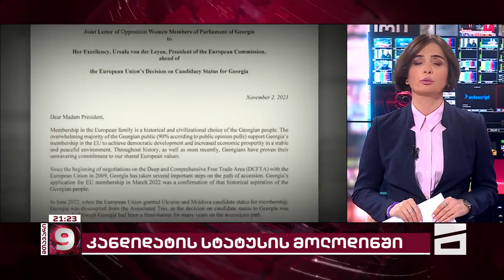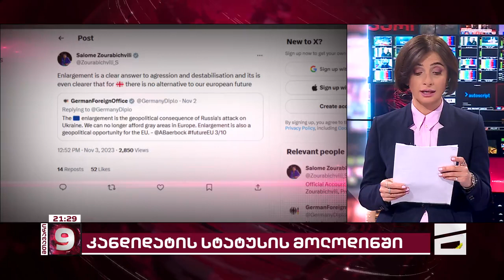კანდიდატის სტატუსის მოლოდინში | ქალი დეპუტატების მიმართვა და სალომე ზურაბიშვილის გზავნილები